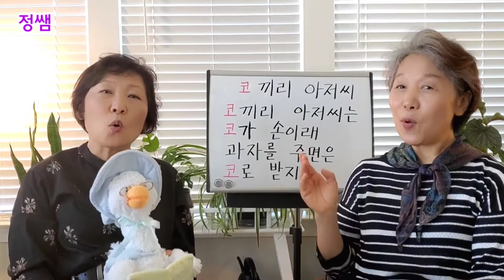동요 배우기 - 코끼리 아저씨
동요'코끼리 아저씨'를 배워봅니다.
이 동요는 멜로디가 쉬워서 한 두번 만으로도 금방 따라 부를수 있습니다.
코끼리 아저씨 동요를 이용하여 처음 한글을 배우는 어린 학습자들이 쉽게 우리말을 배울 수 있습니다.